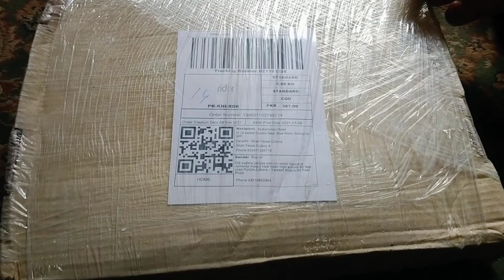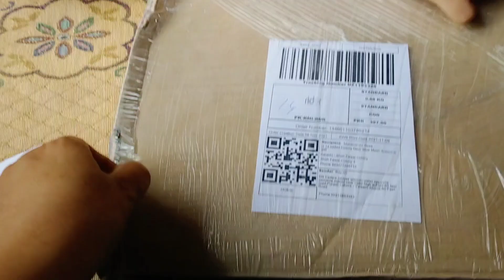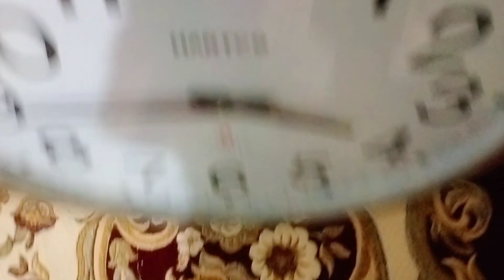My True Story 😔| Husband ki First Wife Ne Zehar Kha lia | 2nd Wife Ko Husband Bhi Respect Nhi deta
My True Story 😔 || Husband ki  First Wife Ne Zehar Kha lia | 2nd Wife Ko Husband Bhi Respect Nhi dete

rehanaraza9